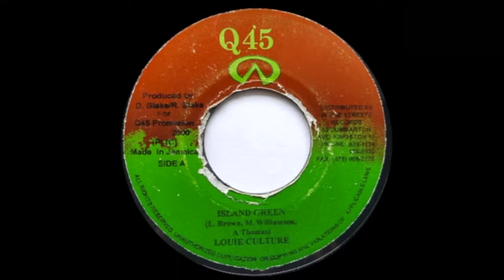LOUIE CULTURE - Island Green / Version (2000) Q45